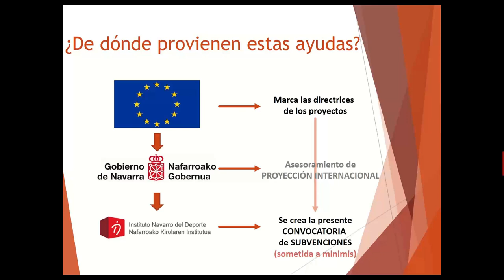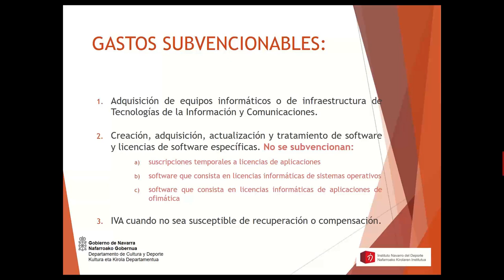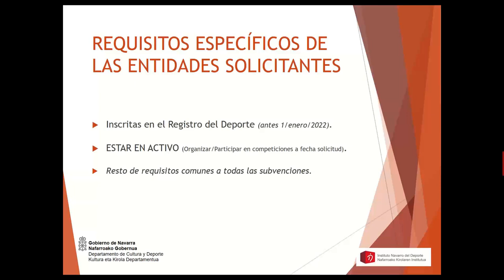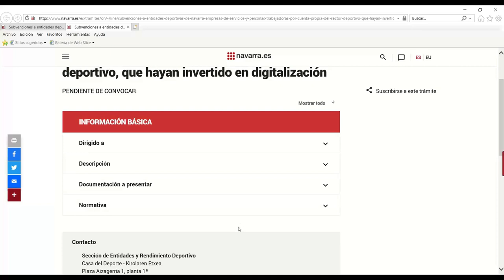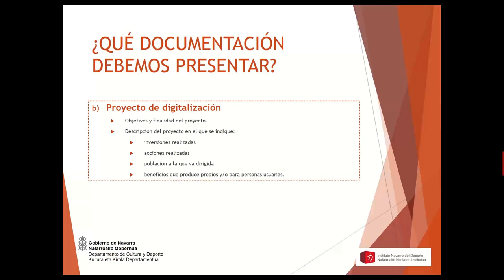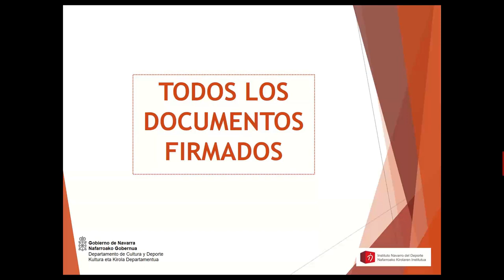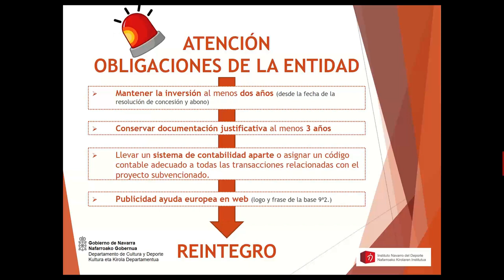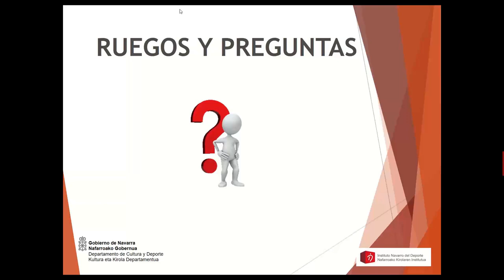Convocatoria de Subvención para la Digitalización en el Sector Deportivo: Entidades Deportivas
Charla informativa sobre la Convocatoria de Subvención para la Digitalización en el Sector Deportivo dirigido a Entidades Deportivas.